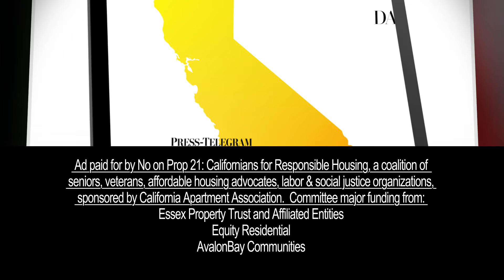No on 21 commercial.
Personally, I was against this proposition because it was not well thought out, and puts a lot of the responsibility on small home owners who rent them out. Still, fun to do the voice :)